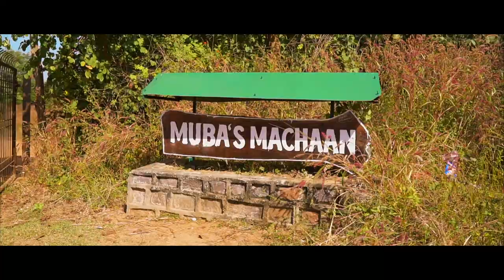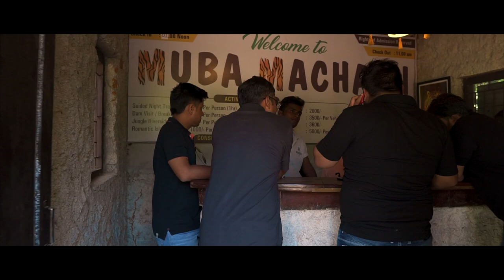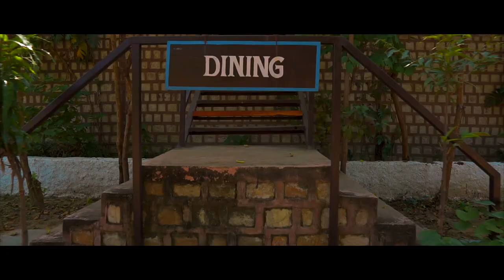Muba Machaan // Cinematic // Barnawapara //Commercial Video...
Nestled in the natural beauty of the greens, Muba Machaan is a luxury jungle resort located at Barnavapara wildlife Sanctuary . At Muba Machaan, guests take the road less travelled and will find unprecedented solitude, serenity, rest, relaxation and refreshment. Mountains and forest combine to create numerous outback trails, trekking routes and opportunities for wild life photography.

CINEMATOGRAPHER
Vishal Trehan

DRONE PILOT
Sonu Arora

EDITOR
Vishal Trehan.

GEAR
Sony A6300
Mavic Air
Sigma16mm f1.4